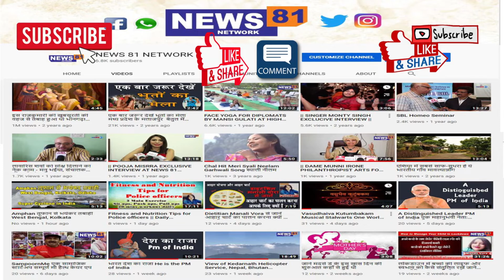जो पार्टी लैपटॉप दे सकती है वो कितने रोज़गार पैदा कर सकती है - अखिलेश